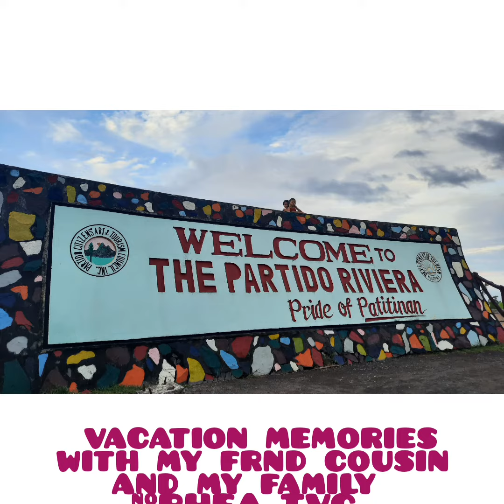vacation memories # RHEA TVC